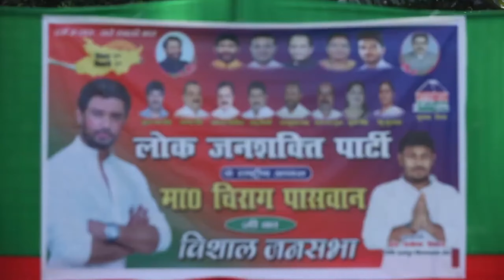video | चिराग भईया के CM बनाई || premi azad | का सबसे superhit new maghi song | chirag bhaiya cm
► Album :-  चिराग भईया के CM बनाई
► Song :-  chirag bhaiya cm banayi
► Singer :- Premi Azad
► Lyrics :- Dileep Bedardi
► Recoding :- Guide Music Bhojpuri
► Music Director :- DJ Vikash
► Produced By :-   Rakesh raj
► Manneger :-
► Music On :-  Guide Music Bhojpuri
► Company/Label :-  Guide Music Bhojpuri

♪ Gaana -
♪ Wynk -
♪ Amazon Music -
♪ Resso -

Must see , share to others and subscribes the channel ``Guide Music Bhojpuri" for regular updates of best videos.this is very popular song in Bihar listener in all over world in this song.